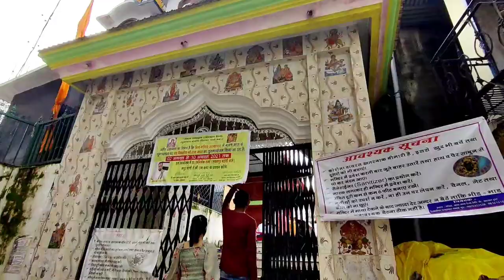Pati Dev ki tabiyat Hui kharab Corona test karwana padega...